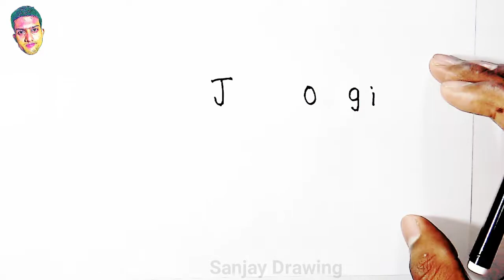How to Turn Word Jogi into Diljit Dosanjh Drawing